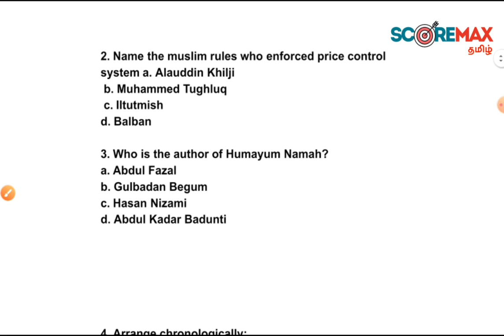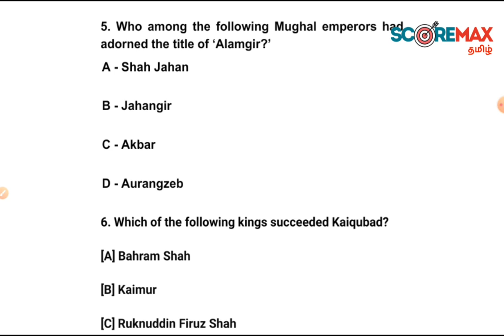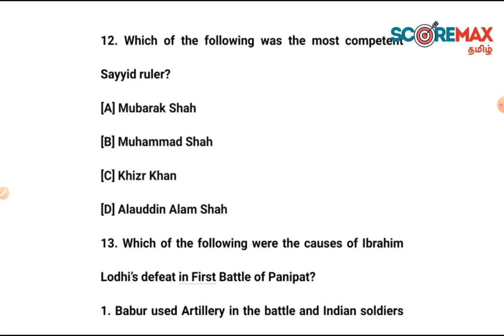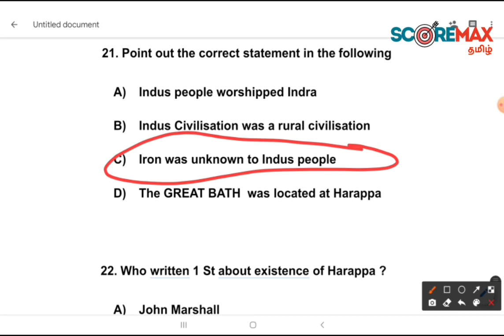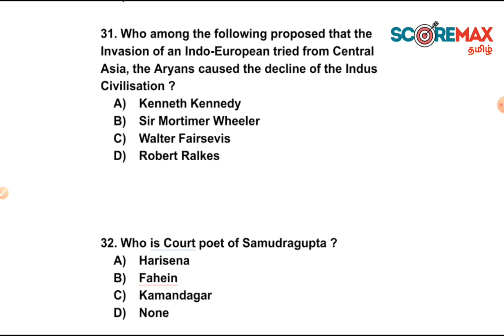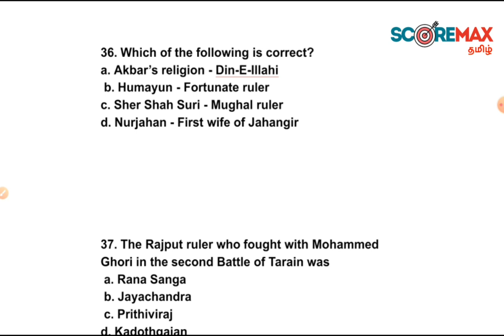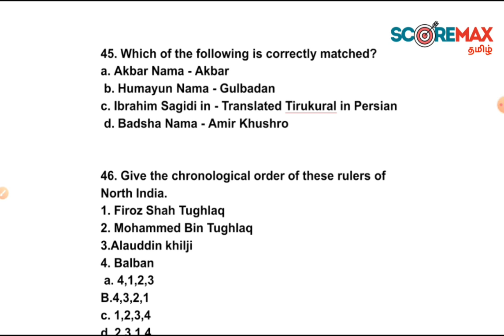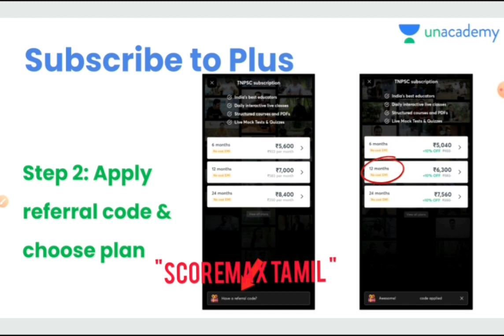🔴WEEKLY TEST Q&A - 2 | TNPSC GS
Daily T20 Practice Test for TNPSC Exams

Batch Courses:

VETRI: GROUP-1 MAINS CRASH COURSE (Starts: January 11)
This course will cover the entire syllabus of TNPSC Group-I Mains in 3 Months. All the subjects in the Group-I Mains will be covered by the Top Educators in the Unacademy TNPSC Platform. Important and Expected Questions from all the Topics will be covered. Answer writing practice sessions will be conducted in between the classes and in separate sessions. The class will be taken in Tamil and notes will be provided in English

ILLAKU: Complete Course for Group-II Prelims: Batch 6 (Starts: January 8)
This course will cover the entire syllabus of TNPSC Group-II/IIA Prelims in 5 Months. All the subjects in the new syllabus for Group-II/IIA will be covered by the Top Educators in the Unacademy TNPSC platform

Unacademy Plus subscription benefits:
1. Learn from your favourite teacher
2. Dedicated DOUBT sessions
3. One Subscription, Unlimited Access
4. Real-time interaction with Teachers
5. You can ask doubts in the live class
6. Download the videos & watch offline
Our new Motivational Channel

Hello Friends 😃,

Examination